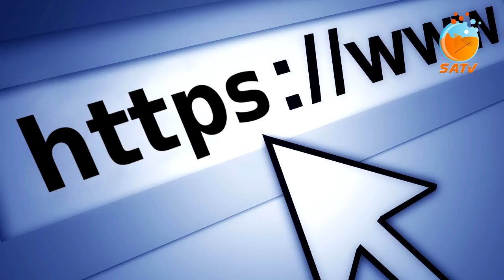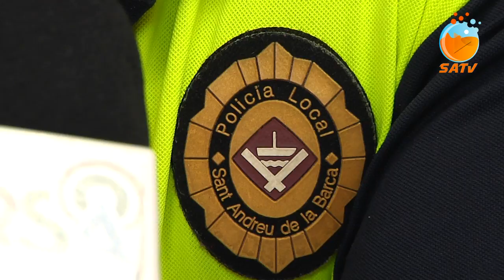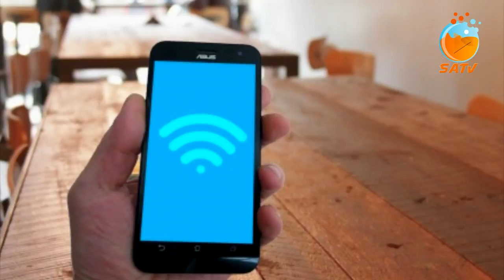SATV 111218 consells xarxes compres